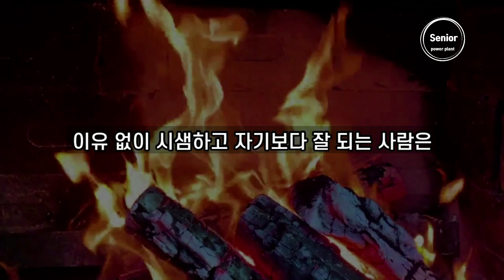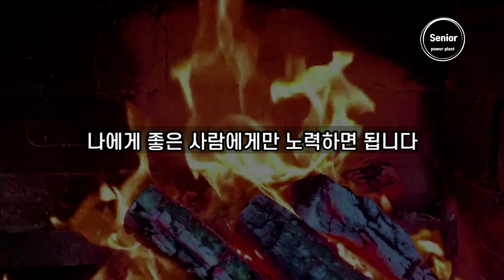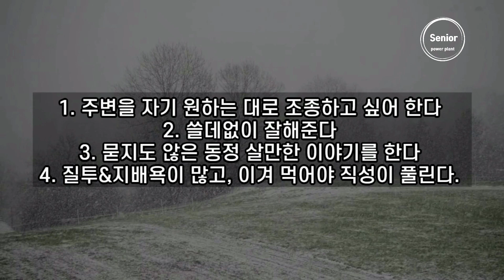내가 이간질 하는 이유는 바로 ‘이것’